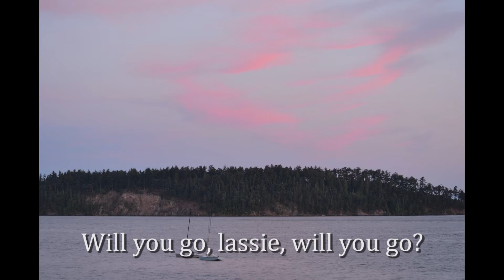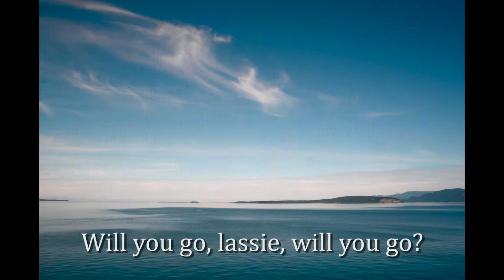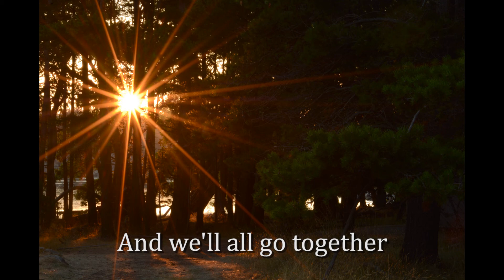7/20 Wild Mountain Time - Lodge Singalong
Time to sing! Next up, "Wild Mountain Thyme" sung in the Lodge at Camp.